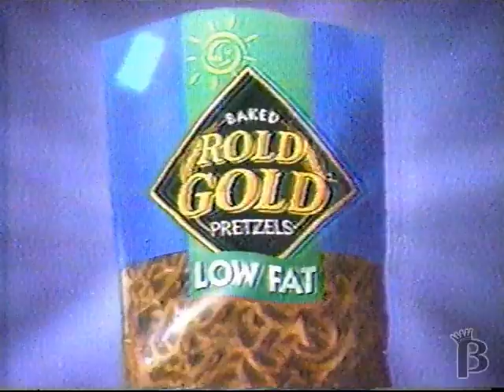George Costanza's Rold Gold Pretzels Commercial 1995